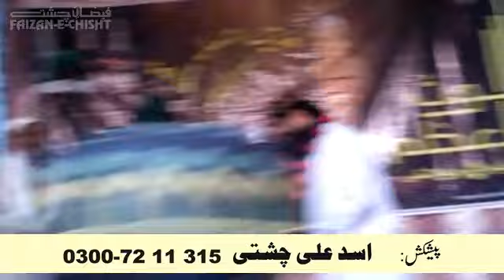Mukhtar E Kul Di Beti A Mukhtar Fatima Mola Ali De Ghar Di A Shingar Fatima || Naveed Chand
Title : Mukhtar E Kul Di Beti A Mukhtar Fatima
Manqabat : Hazrat Syeda Fatima Zahra Salam Ullah Alaiha
Lyrics : Sardar
Singer : Mohammad Naveed Tahir Chand
Presidency : Allama Muhammad Arshad Mahmood Mustfai Chishti
                       Khalifa Majaz Ajmer Sharif India
Organizer : Faiz Rasool Chishti & Khalid Naushahi
Presents : Asad Ali Chishti
Publisher : Faizan E Chisht
Venue : Sangla Hill
Program : Urs E Ghous Pak Sarkar (R.A)